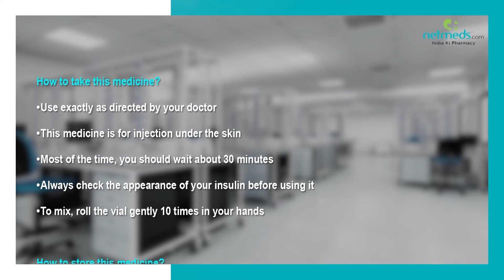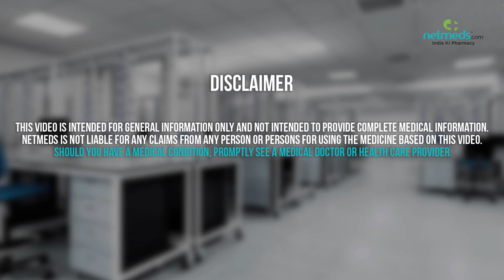Isophane insulin and Regular Insulin Injection - Drug Information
Isophane insulin and Regular Insulin Injection : Therapeutic Uses, Warning and Precautions, Interactions, Directions for Use, Side Effects and Storage. Find out which brands carry Isophane insulin and Regular Insulin Injection